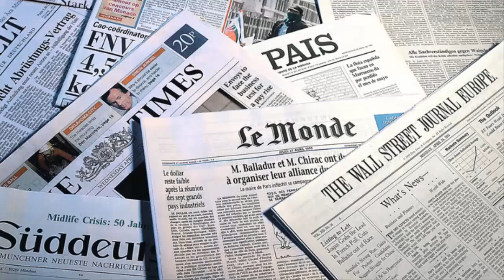CRISTIANO RONALDO - ILLUMINATI CONFIRMED? | NEUE SERIE? | Deutsch/German